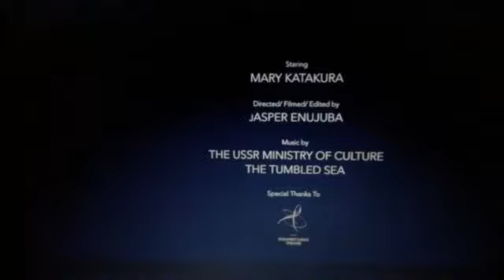Murmur... listen to my heart. contemporary dancer: Mary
Little part of my documentary video.